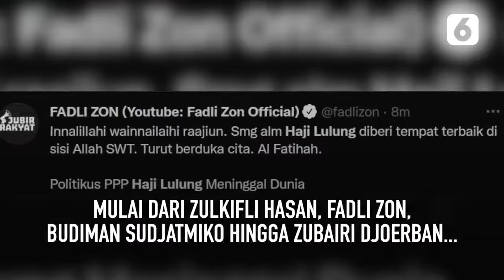Haji Lulung Meninggal Dunia, Sejumlah Tokoh Ucapkan Belasungkawa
LIPUTAN6.COM - Haji Lulung Meninggal Dunia, Sejumlah Tokoh Ucapkan Belasungkawa

Abraham Lunggana atau yang kerap disapa Haji Lulung laporkan meninggal dunia di Rumah Sakit Harapan Kita, Selasa (14/12/21) pukul 10.51 WIB. Sebelumnya, diketahui Haji Lulung telah dirawat di rumah sakit sejak awal bulan ini akibat mengalami serangan jantung.